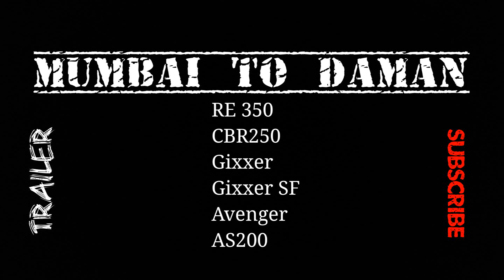Trailer -Mumbai to Daman | RE350 | CBR250r | Avenger | Gixxer | Gixxer SF | AS200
Ride video by next Sunday
Got no time to edit due to exams.!
Gears I use :
Sj 5000x elite
Pro Biker Gloves
Fox Riding gears
Vega full faced helmet
Helmet-Hair protector :